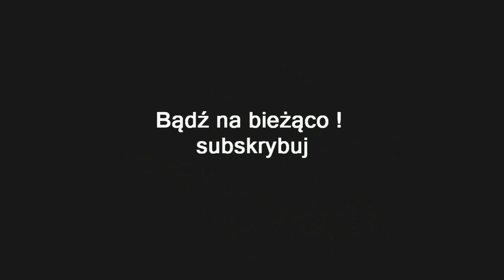GRIM DAWN ASHES OF MALMOUTH PL #52 | SPOPIELONE PUSTKOWIA